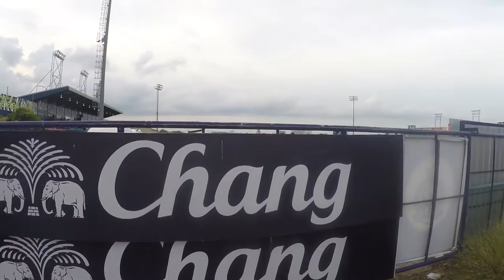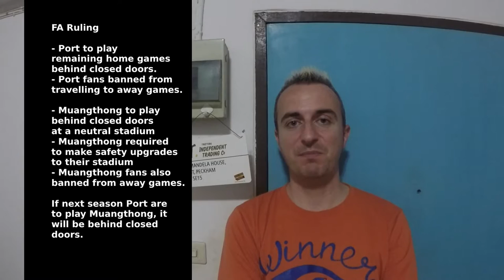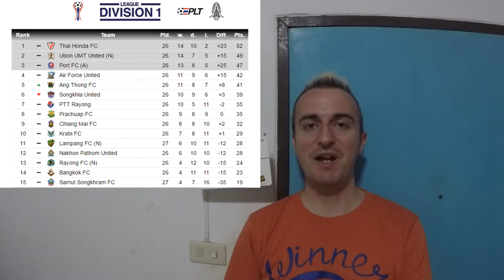MATCHDAY VLOG // GROUNDHOPPING // #13 : Nakhon Pathom United vs. Port FC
Video 13: This was the furthest I had travelled out of Bangkok, for a football video anyway.

I covered the reverse fixture earlier in the season, this one was going ahead in slightly strange circumstances for the away fans. All is explained in the video!

Straight Outta Bangkok is a channel mainly about groundhopping football stadiums around the country and life as an expat in Thailand.